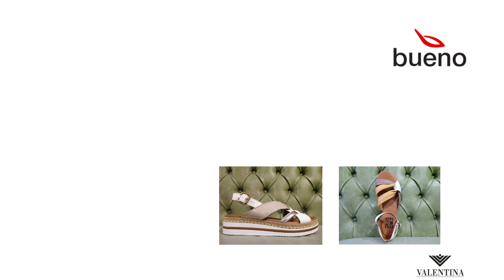Sandali bueno 2023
Bueno: scarpe in pelle per donna, dinamiche, colorate e grintose